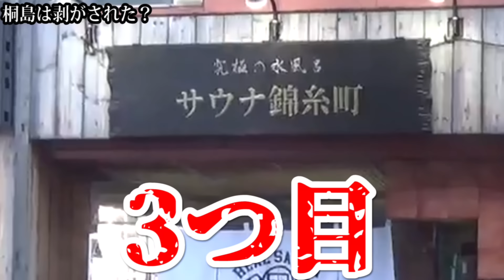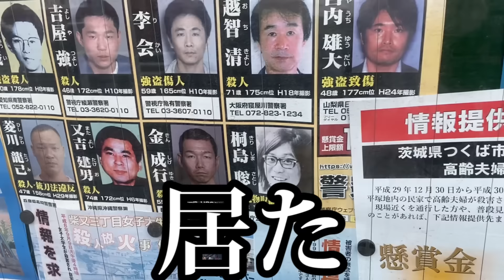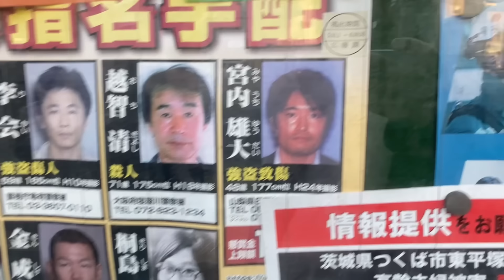桐島聡、死んでもまだ指名手配されてる説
三納のその他プロジェクト

頭がブッ飛んでる三納君が、異次元の発想力と行動力を使って彼が死ぬまで勝手にふざけるのを見届けるチャンネルです。ぶっちゃけ相当おもろいっす。座右の銘は「人生ゲーム感覚」